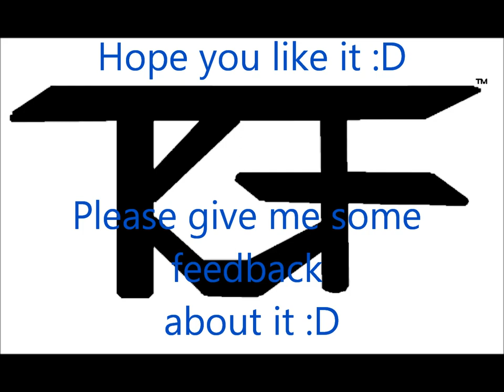First out (demo song)